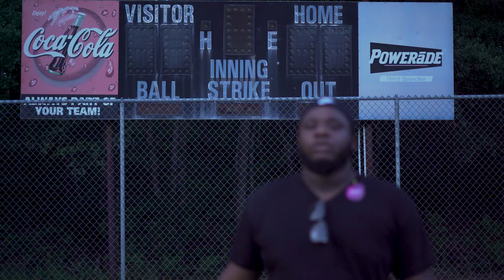Vante x TediBear - AWALL Music Video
A music video with Vante and Teddibear  performing “AWALL”.  Shot by Ocean for Studio Thirty LLC.

Equipment Used:
Sony A7III
Sony 18-105mm 4.0 Lens
Canon 5d Mark III 50mm 1.8 lens
Tamron 28-200mm f/3.8-5.6 lens
Canon 24mm lens
Canon Kit Len
Zhiyun Crane V2
Filmcity FC-02 Shoulder Steady Rig
Advanced Digital 12 ft. Video Camera Crane Jib
Flycam HD-3000 Stabilizer with Galaxy Dual Arm & Body Vest Steadycam System

For Production and Free Beats
For Studio Booking: